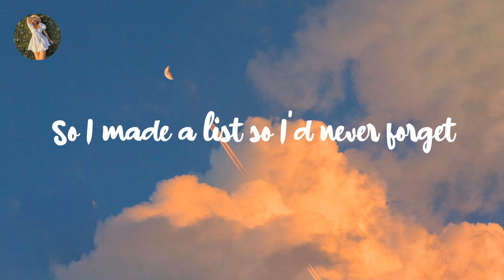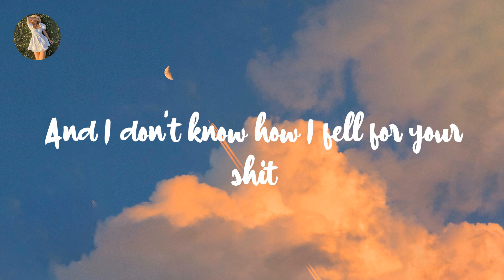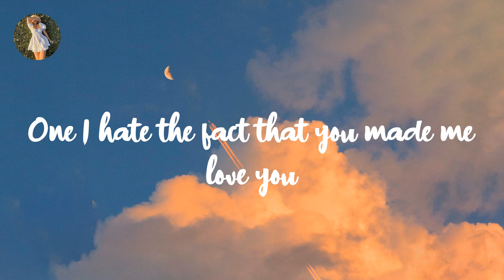Leah Kate - 10 Things I Hate About You (Lyrics)